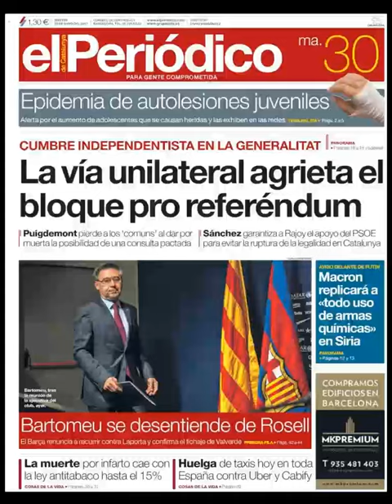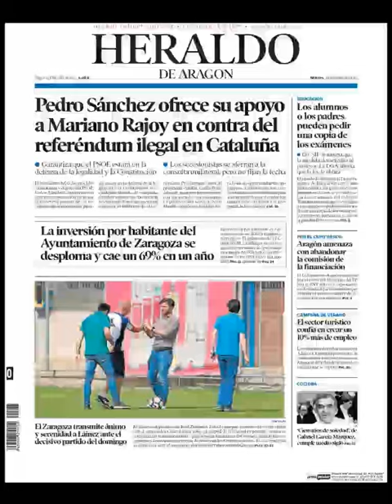Noticias Martes 30 Mayo 2017 Principales Titulares Portadas Diarios Periódicos España Spain